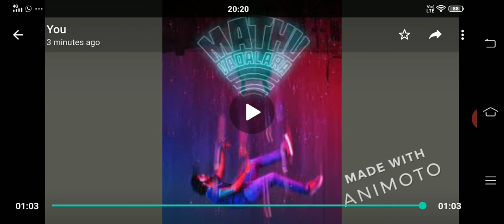TOP 10 CRIME THRILLER MOVIES - AMAZON PRIME VIDEO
This video is about top crime thriller movies available in amazon prime video.